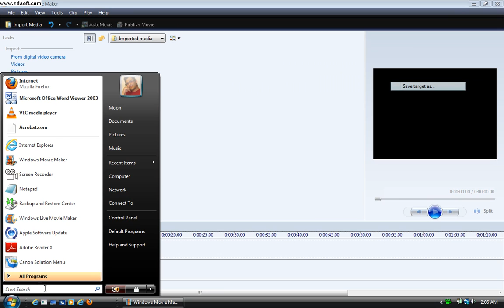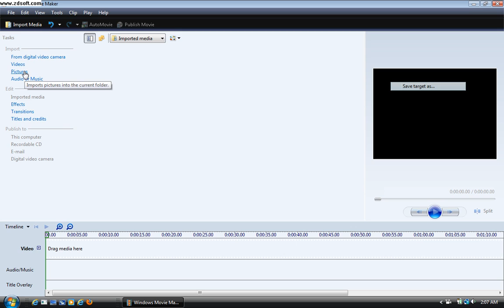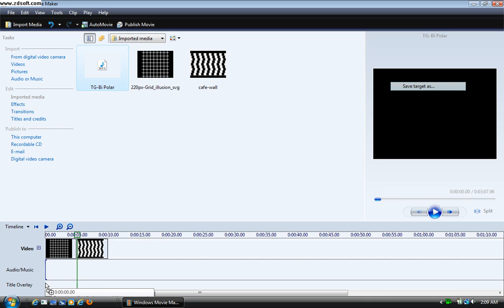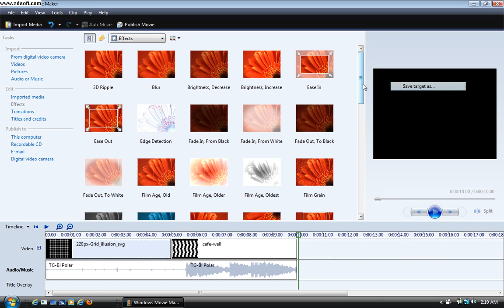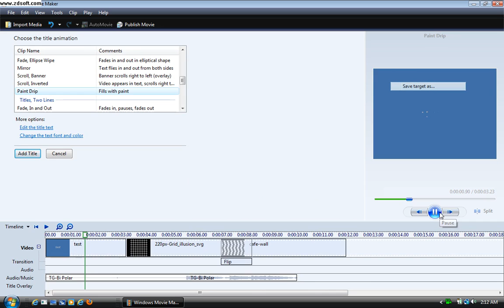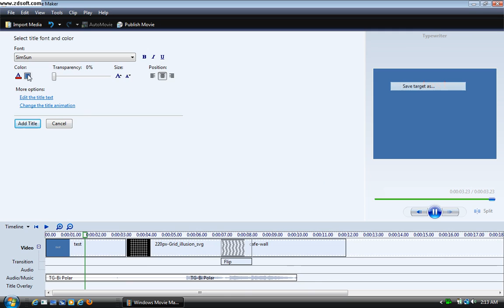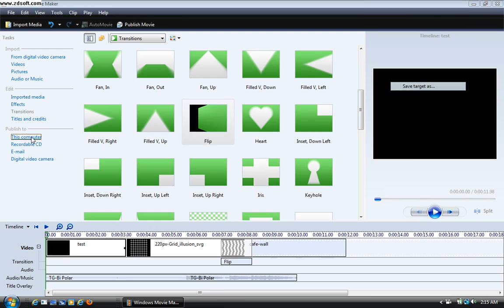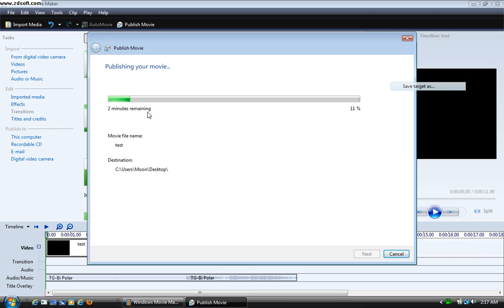Tutorial- Windows Movie Maker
Tutorial of Windowss Movie Maker. this video shows how to use windows movie maker and edit movies for free!